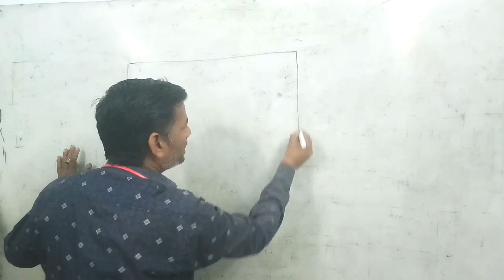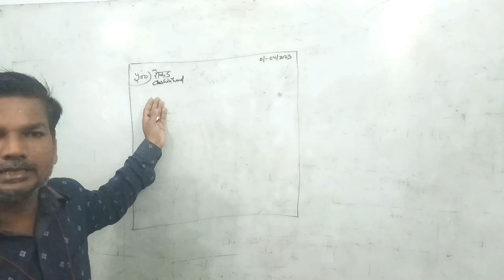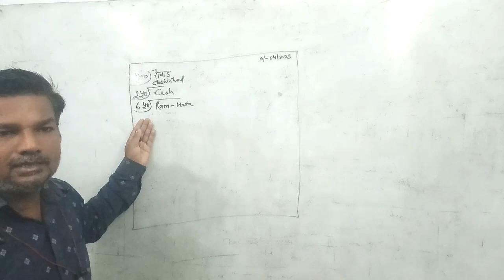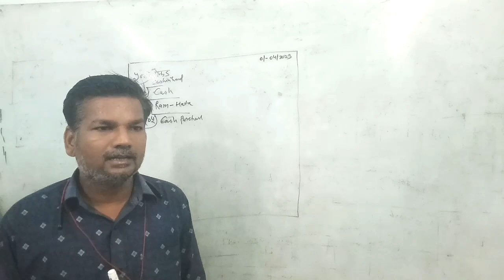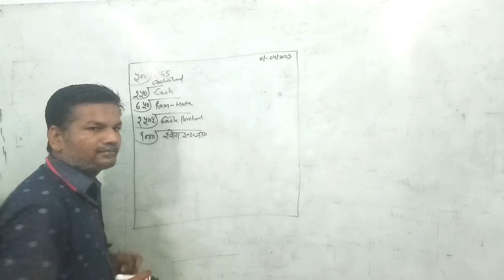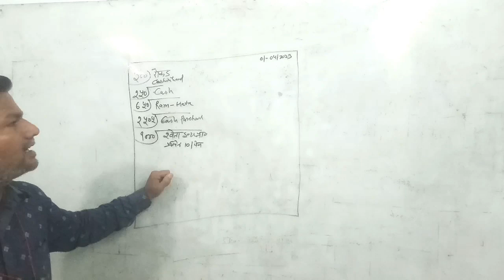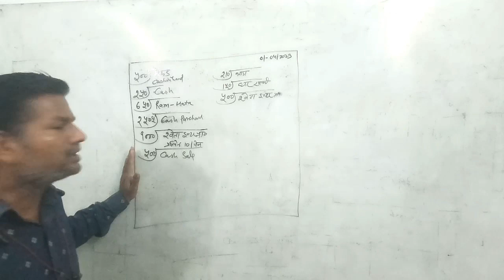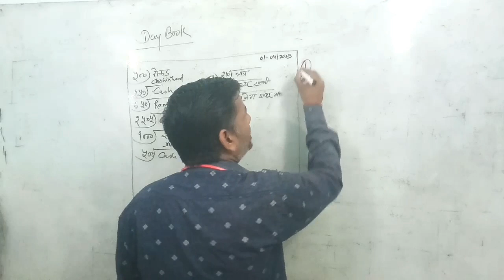Trading in Daybook important chapter